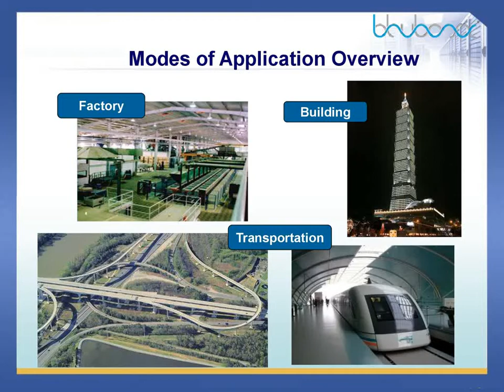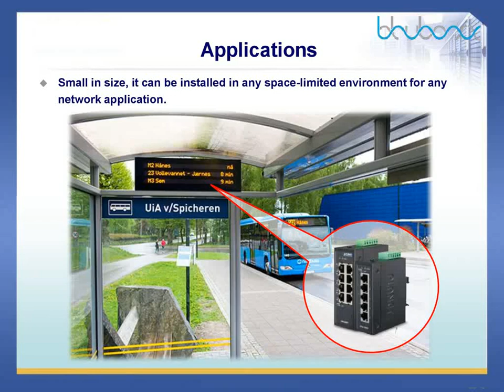ISW-500T Industrial 5-Port 10/100TX Compact Ethernet Switch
ISW-500T Industrial 5-Port 10/100TX Compact Ethernet Switch, suitable for industrial use, features 5 10/100Mbps auto-negotiation ports, IP30-rated rugged but compact case and a wide-ranging redundant power system (12~48V DC or 24V AC). The ISW-500T is able to operate in any harsh environment with operating temperature ranging from -40 to 75 degrees C.
As the trend for an IIoT (Industrial Internet of Things) infrastructure is gradually on demand, the ISW-500T is especially designed to make the deployment of an industrial network easy as it comes with a Plug and Play feature. Besides, it is stable and reliable when it comes to fast data and power transmission.

BluBoxx Communication Pvt. Ltd. is an leading solution provider for all your Industrial Networking & Communication needs. BluBoxx offers a wide range of hardware and software solutions. Our innovative product lines and professional approach guarantee the most elegant solutions to all your process challenges.

BluBoxx delivers energy-saving, easy-to-install and high-performance professional networking products and solutions divided into the following categories.

• Communication Cables
• Industrial Ethernet Switches
• Fiber Optic Converters
• GSM/ GPRS Modems
• IOT Gateways
• Profibus Products & Services
• Protocol Converters
• Serial Device Servers

 The success and satisfaction of our customers are the ultimate ambition of our organization. We are looking forward to your request !!